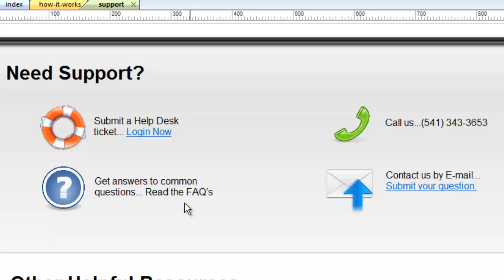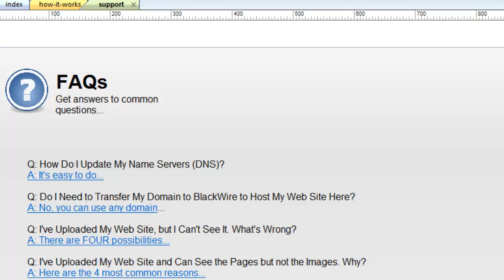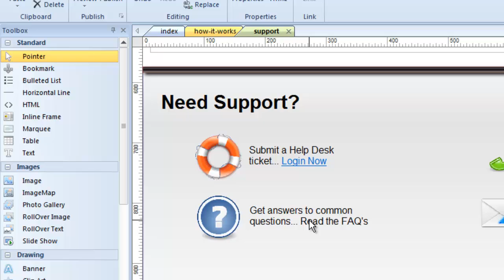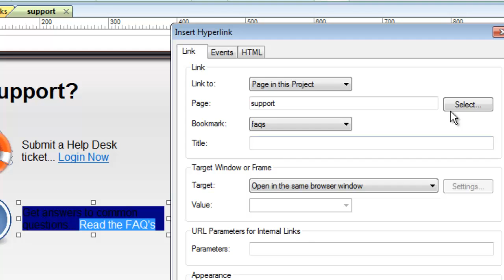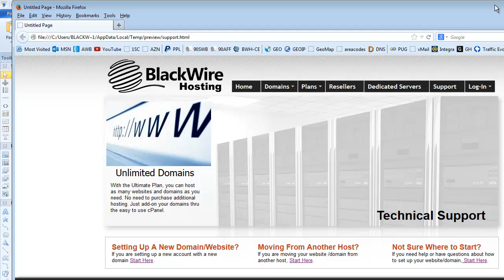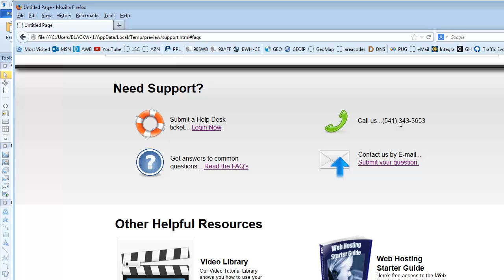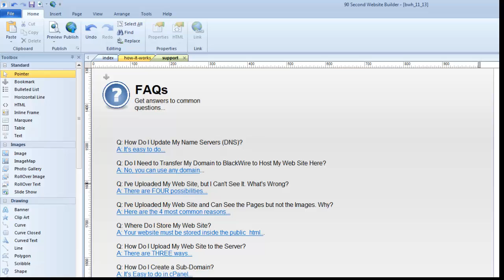Using Bookmarks (Anchors) in 90 Second Website Builder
- This video shows you how to link to a very specific section of a web p[age.  This concept uses a tool called a book mark or anchor and is very simple and fast to do.

This website builder makes a way for you to create your own website with drag and drop ease. You can essentially point and click your way to building a website without having to write code, know HTML or be a web design genius. You can make a website if you can use a mouse and click.